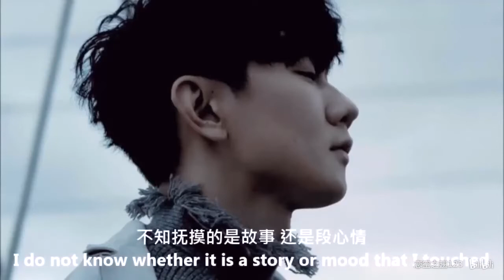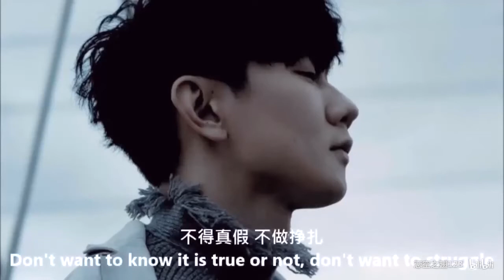【JJ 林俊杰】不愧是“行走的CD”，林俊杰翻唱《起风了》，感觉就是不一样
不用怀疑，的确是现场录的！！！